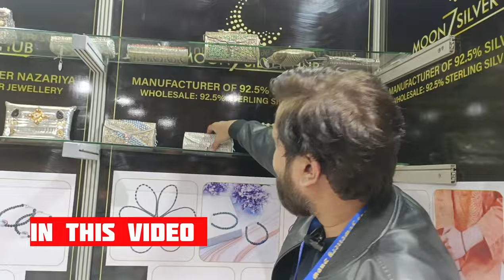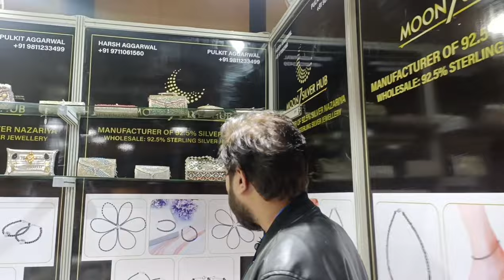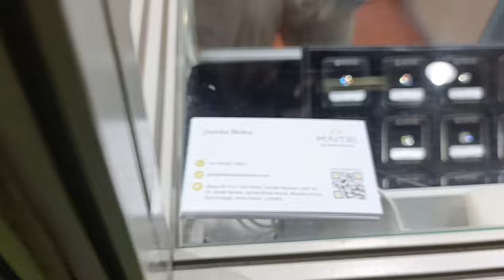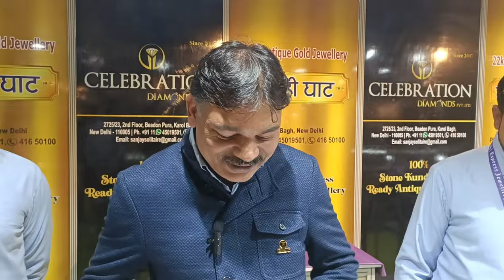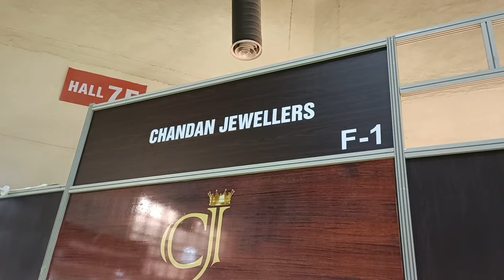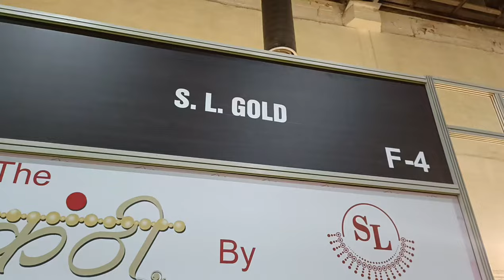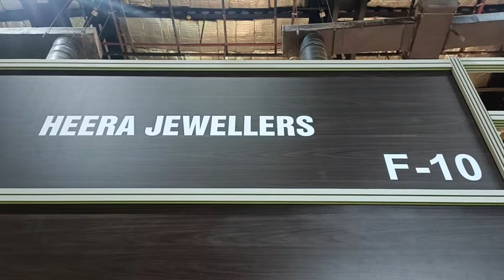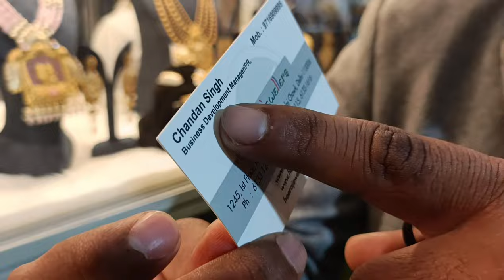EXPRESS JEWELLERY SHOW PRAGATI MAIDAN NEW DELHI|24 CARAT GOLD AND SILVER AND DIAMOND 💍 🪙